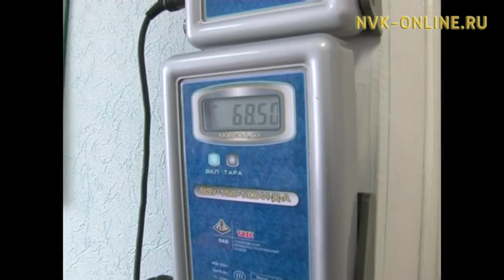Россияҕа армияҕа ыҥырыы саҕаланна